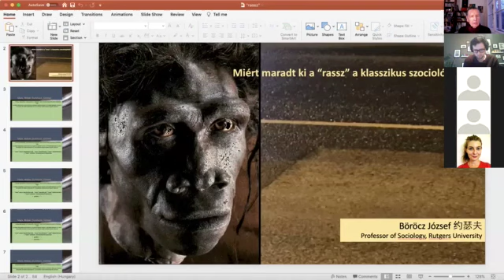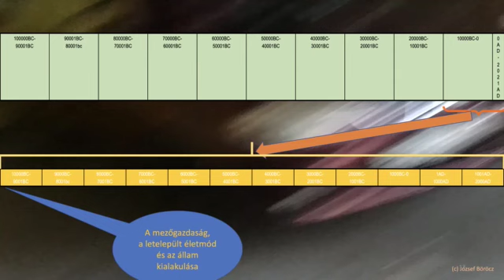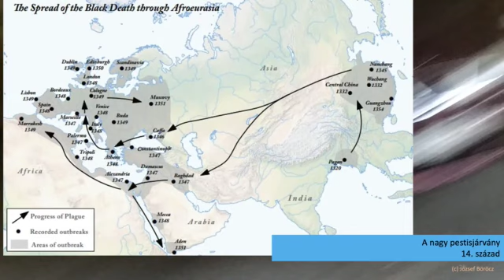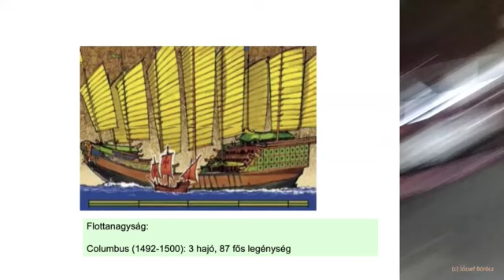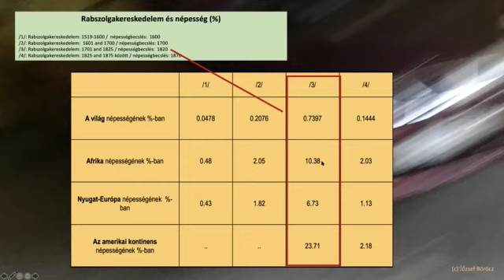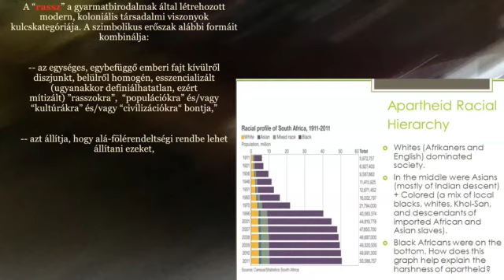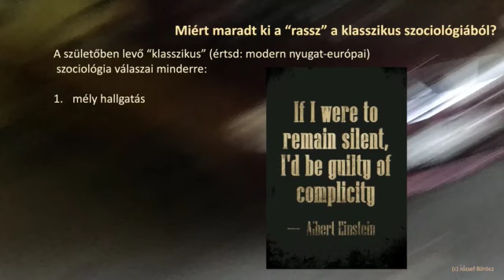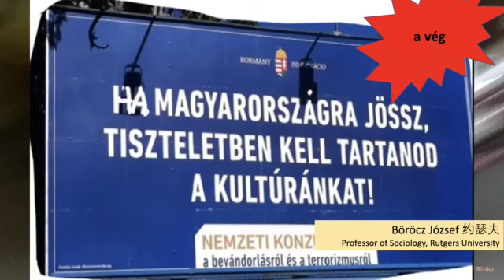Böröcz József: Miért maradt ki a “rassz” a klasszikus szociológiából?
Replika Szabadegyetem 2021

Időpont: 2021. február 16.

Leírás:

Mai szemmel megdöbbentő, hogy a klasszikus társadalomelmélet – a 19. század közepétől az első világháború végéig tartó időszak tudósai – mennyire nem vesznek tudomást a rassz-„különbségekre” alapozott előnyök és hátrányok rendszeréről mint legfőbb témájuk, a modern kapitalista társadalom egyik alapvető szerkezetéről.

Ebben az előadásban kb. azt szeretném elmondani,

hogy határozhatjuk meg a „rassz” szociológiai fogalmát,
mi a „fehérség” helye e rendszerben,
hogy függ össze a „rassz”-fogalom elterjedése a „modern” tőkés gyarmati rendszer kialakulásával és – 19. század végi – „teljessé” válásával, azaz miként lett alkotórésze a modern kapitalista világrendszernek a „rassz”-ban foglalt erőszak,
hogy maradtak fönn a „rassz”-hazugság gondolkodási mintái a gyarmati világ összeomlása után – s hogy történt az, hogy a ma élő emberek széles körben „rassz”-meghatározott módon látják saját világukat.
Végül arra is rákérdezünk, hogyan vált a saját – vágyott, de soha el nem ért (mert el nem érhető) – „fehérségük” mindenki más általi elfogadására vonatkozó követelőzés a kelet-közép-európai poszt-államszocialista társadalmak hallgatólagos identitáselképzeléseinek központi elemévé.